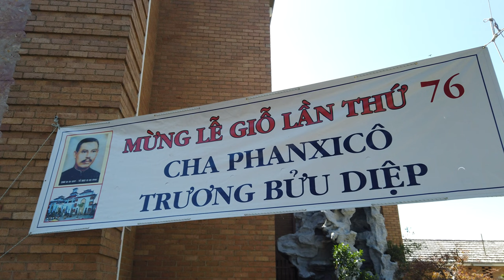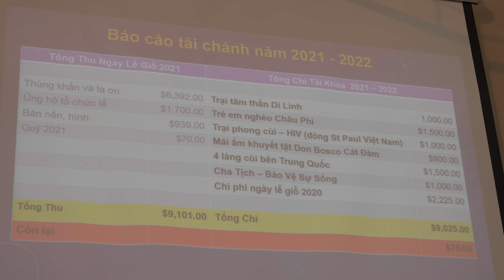Lễ Giỗ lần thứ 76 Cha Phanxicô Xaviê Trương Bữu Diệp ( Film 4K )